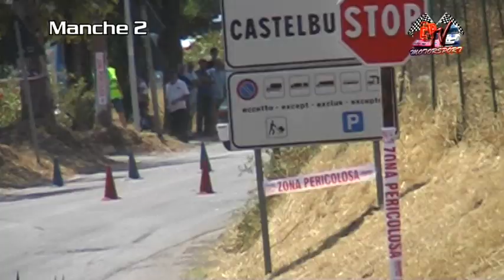Michele Vella - 5° Autoslalom Castelbuono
Michele Vella in Gr. A4 arriva 2° di classe con la Peugeot 306 regalando spettacolo con la sua guida molto aggressiva
Castelbuono 6-7 Luglio 2013